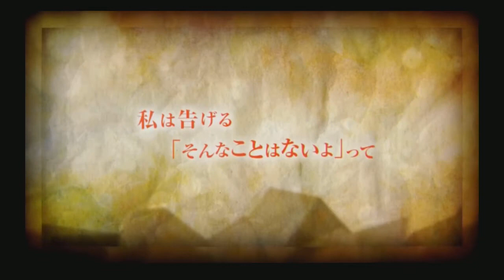Ayano's Theory of Happiness. IA VT Colorful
Romaji:
Omoidashiteita no wa mata, kazoku no koto
Ayano wa onee-chan dakara minna no koto, yoroshiku ne

Akarenga no kabe chiisa na ie no naka de
Hisohiso hanasou himitsu no sakusen mitai ni
Tsurete korareta san-nin no makka na me ni wa
Otona ni kakushiteita kako ga aru

Obieta kao de boku wa bakemono dakara
Watashi wa tsugeru sonna koto wa nai yo tte
Makka na iro wa shujinkou no iro dakara
Obiete inakute mo, iin da yo

Omoshiroi koto nayande wa kyou mo onee-chan butte
Hora, miteite akai mufuraa makitsuketa
Himitsu soshiki mitai!

Akane-iro, somete, hajimeyou chiisa na hiiroo no furi dakedo
Sukoshi demo, mata waraetara
Tte kyou mo kazoku de iyou

Shiawase o negaou, saki ni aru mirai ga dore dake kanashikute mo
Kono koto wa himitsu da yo tanoshikute hi ga shizunda

Harukaze meguri otona ni natta sekai wa
Rifujin ni magaru dareka no inbou mitai ni
Fukurande kieta ai suru hito no namida wa
Daremo kidzukenakute, kuroku naru

Kuruidashiteita kidzuitara mou
Dare ni mo ienakute
Iya da, iya da yo, kowareru no wa
Shiawase no owaru sekai ga kuru

Akane-iro, onegai
Kore ijou, dareka no mirai o kowasanaide
Nakinagara mata, kangaeru egao ni kakushita mama

Aka me iro, sore ga watashi nara dareka no mirai o sukueru kana
Bukiyou de, nasakenai hitori-bocchi no sakusen da

Watashi ga kieta ano hi no himitsu soshiki wa
Chanto waratte kuraseteiru no kana
Kitto, watashi wa okorarechau naa
Dakedo, chanto onee-chan ni nareta kana

Omoidashite miyou ano suki datta kotoba
Shiawase tte nandaka fushigi
Ashita no koto, suki ni nareru